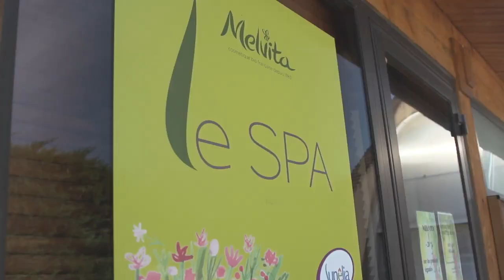Le Ranc Davaine Campsite, Auvergne, France | Eurocamp.co.uk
Stunning countryside and outdoor pursuits a-plenty at this parc close to the Chassezac river system.

St Alban is a lightly shaded parc, close to the Chassezac river system, with two inviting swimming pools, a water playground for toddlers, and activities like tennis and volleyball. At the end of the day, you can relax over a drink in the pleasant bar, and enjoy a lively programme of activities in high season, including cabarets and a disco. Strike out into the countryside for spirited days out exploring medieval hill towns; try Balazuc and its colourful market, where you can stock up on provisions for a riverside picnic on the way home.